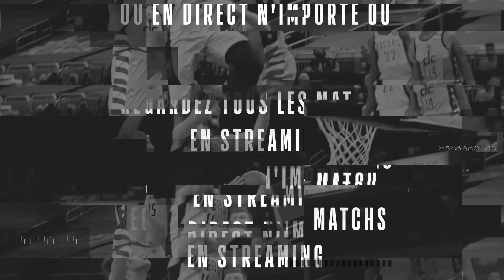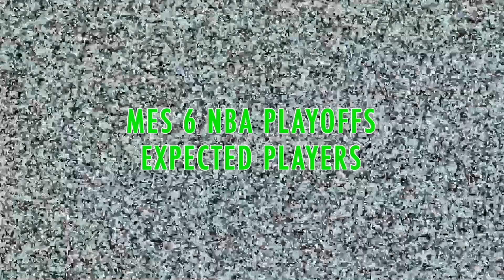🤌🏼 PLAYOFFS NBA : LES JOUEURS DONT J’ATTENDS LE PLUS !🤌🏼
👉🏼Les playoffs NBA approchent : le moment où les superstars s’affrontent ! Forcément, pour beaucoup de joueurs, j’ai de grandes attentes. J’en ai sélectionné 6 parmi eux. Je vous explique pourquoi j’attends d’eux qu’ils performent et ce que j’espère de leur part !👈🏼

🏀Chope le League Pass à 54,99€ et soutiens la chaîne en utilisant mon lien🏀

🌀Et si t’as lu jusque là, t’es un ouf (mais je t’adore) ! Mets moi le nom de Magicarpe (🐟) dans la section commentaires pour te signaler !

Intro (00:00)
Le concept (01:26)
Expected Player #1 (02:59)
Expected Player #2 (08:17)
Expected Player #3 (13:44)
Expected Player #4 (19:08)
Expected Player #5 (25:43)
Expected Player #6 (31:42)
Le bilan (37:51)
Outro (40:50)